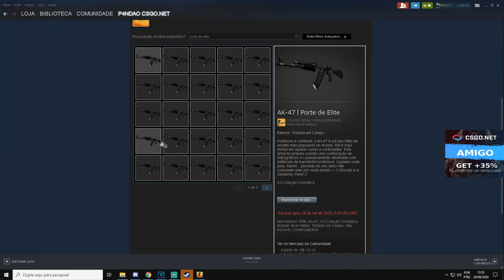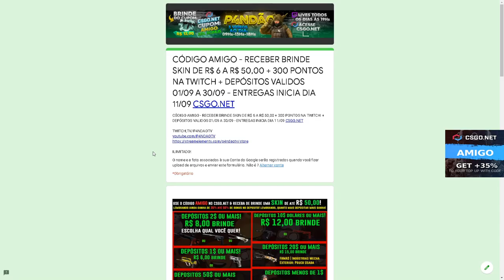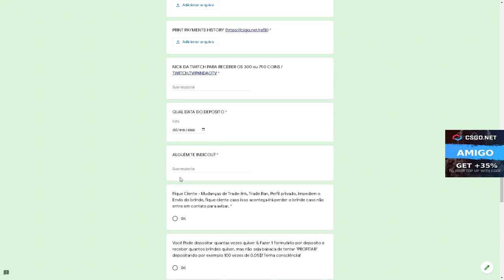COM 10% CONSEGUI ESSA FACA INSANA! CSGONet Open Case